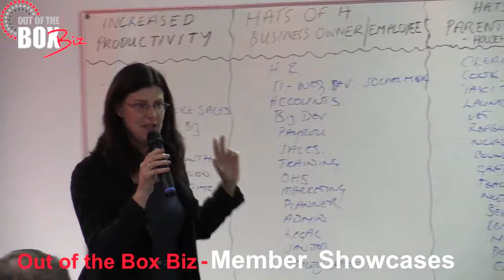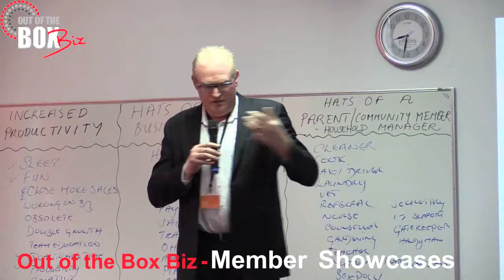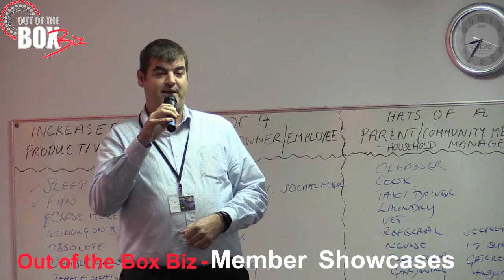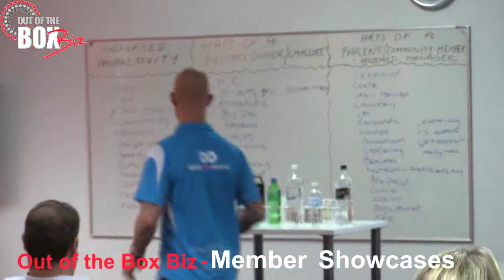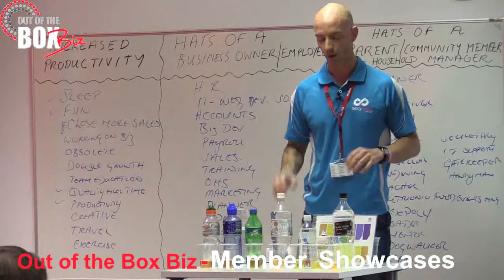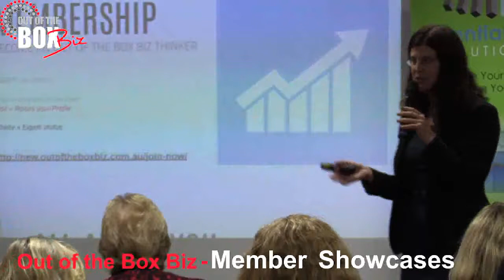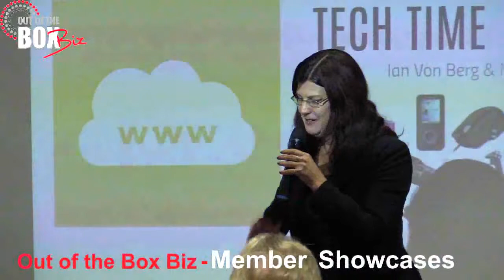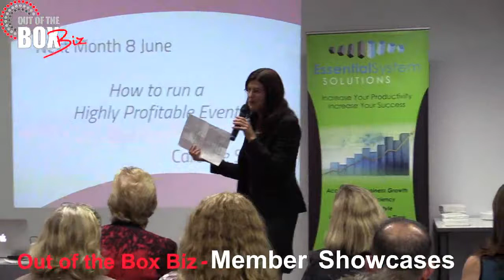Evan Porter Member Showcase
Out of the Box Biz is a membership business providing business networking, development and education events for entrepreneurs, professionals and business owners.

Established by Entrepreneur Fleur Allen. As Fleur says 'I began in business with an online art gallery,Interactive Arts in 2007. Being in business has taken me on a journey of personal and professional development particularly excelling and loving the realm of business networking. As a result, since 1 January 2014 based on the success of the structure of this first business I recreated the business into Out of the Box Biz. Our monthly events are held at Venue Partner Cliftons CBD Perth, with plans to expand nationally and internationally.

Offering over 1000 products and services available for sale from a team of talented, high quality members. Our website is user-friendly, with secure on-line shopping, and we employ a dedicated and reliable delivery service to deliver our products.

Our Vision is to empower people to create greater freedom, choice and opportunity in their lives. Connecting them with like-minded people in an inspiring, inclusive environment.

Our Mission

We believe in developing a sense of community to make a difference. In our member's eyes Out of the Box Biz stands for a welcoming environment to support them to develop to the next level they aspire too in business.